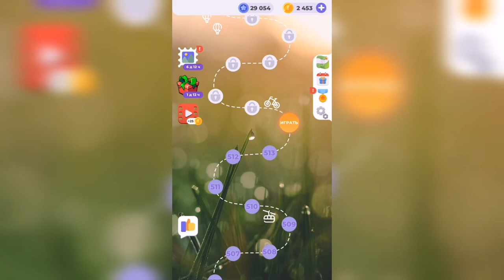Линия слова / Туманное утро / Уровень 514